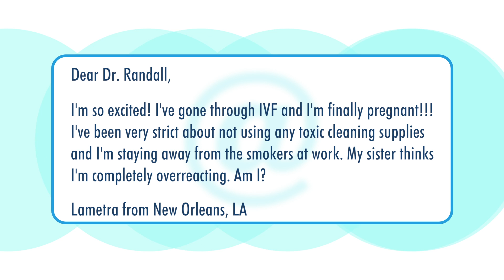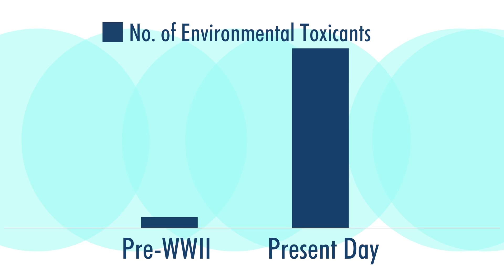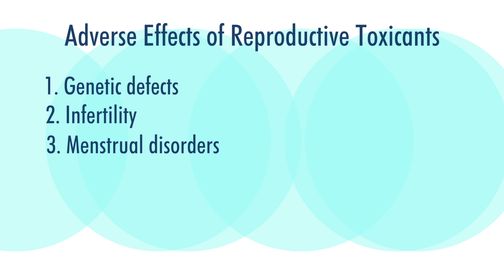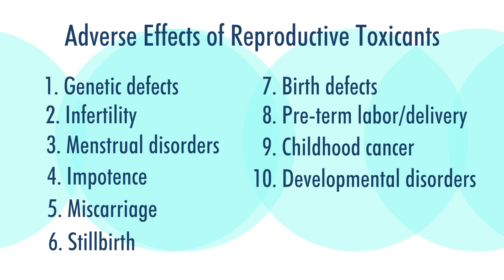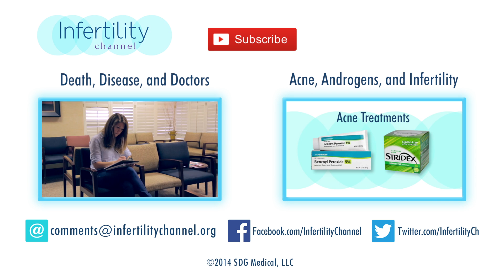We Live in a Toxic World!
Toxins are all around us...life is full of them. In this week's episode of The Infertility Channel, Dr. Randall Loy discusses Reproductive Toxicants...how to deal with them and what to avoid. Whether you're trying to get pregnant, already pregnant, or, just trying to get along on this planet, Dr. Loy shares tips and statistics that are interesting to us all.